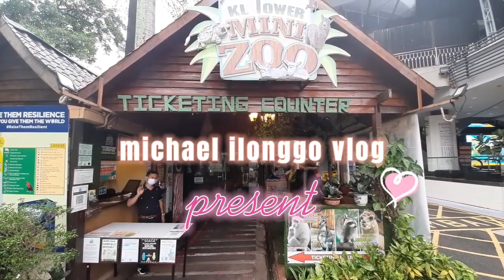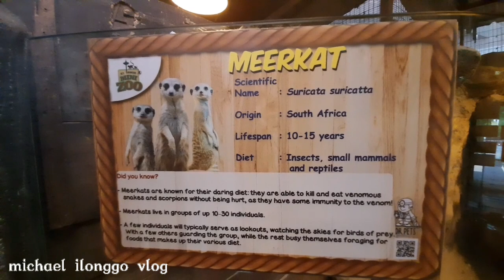WHAT KIND OF ANIMAL DID YOU SEE?